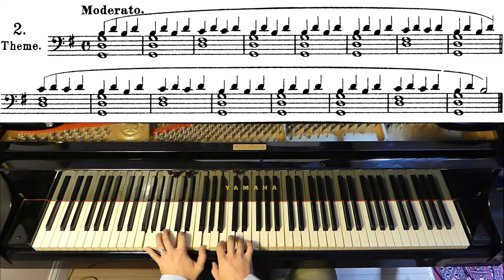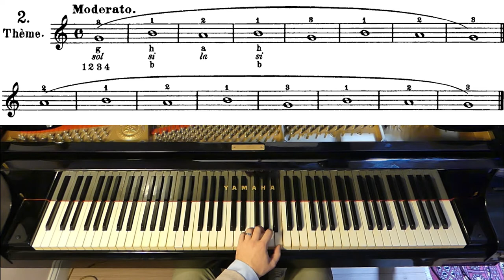Beyer Étude Op.101 n.2